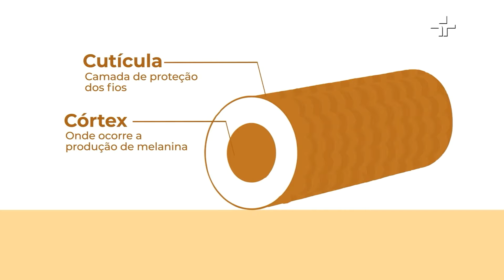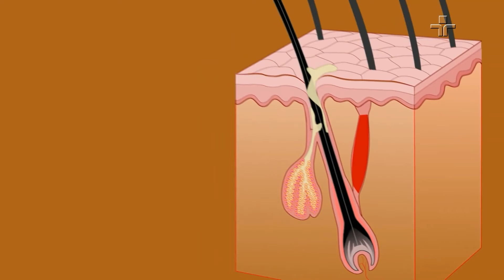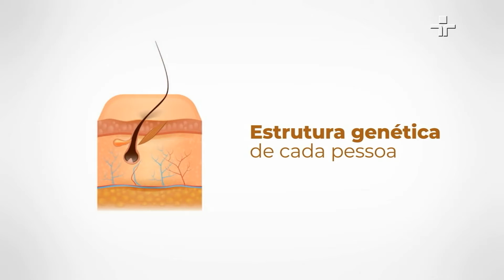O que é o cabelo e como é definido a cor dos nossos fios?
No Hiperconectado deste último sábado (01), o apresentador Atila Iamarino mostrou as curiosidades por trás dos cabelos.

Para destrinchar o tema, Iamarino conversou com Camila Panzetti Alonso, farmaceutica especialista em cosmetologia.

A especialista revelou que a cor dos cabelos é definida pela quantidade de eumelanina que seu corpo produz. As pessoas que produzem mais eumelanina terão fios mais escuros. Ademais, a cor dos cabelos não tem nenhuma relação com a cor da pele.